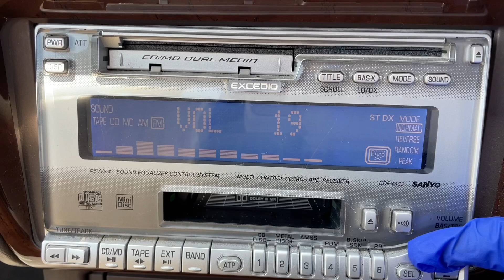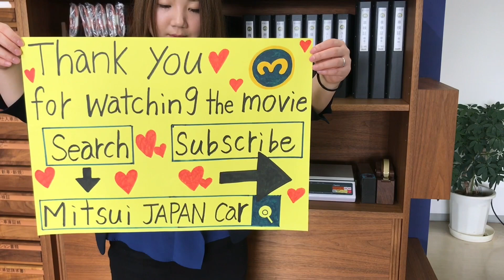Sold out 1998 Toyota corollaⅡ EL51-0226644↓ Please lnquiry the Mitsui co.,ltd website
1998 TOYOTA COROLLAⅡ
Very clean vehicle
A/C
Genuine low mileage 78200km
Automatic transmission